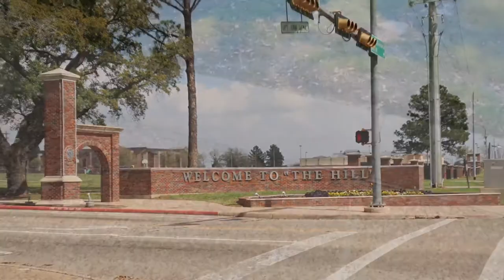PVAMU Showcase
This is my first short film which shows some of the major places here on my beautiful campus of Prairie View A&M. Forgive me for the sometimes shaky footage I am getting use to my new camera.